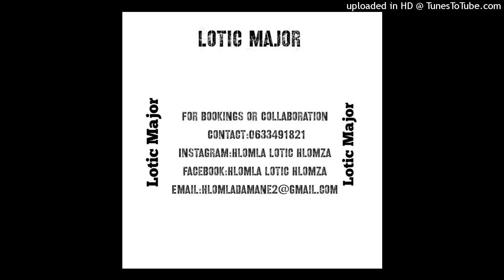Lotic Major- Believer